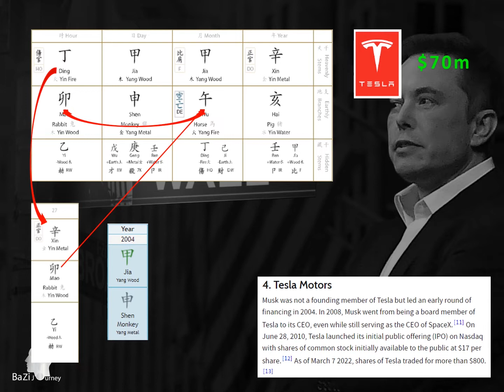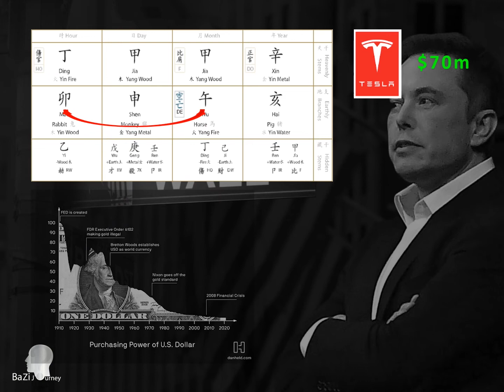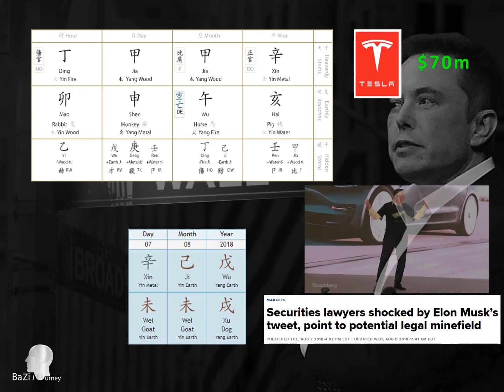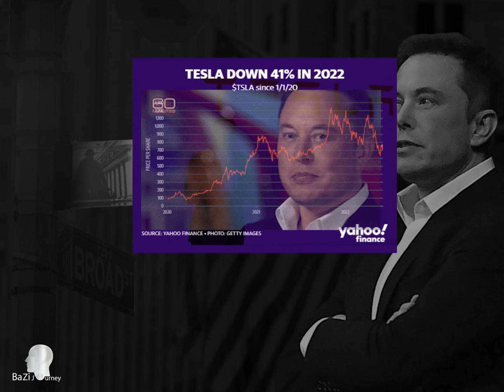Elon Musk – Paving the future of electric cars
Upcoming online classes :
7 – 8 Aug 2022 : Teaming of Gods – learn how to maximize the talents you have, to overcome your struggles, and rise like Elon Musk in 2 days.

Elon Musk is the CEO.  He is also the man behind the product design, engineering, and manufacturing of the cars.

This video describes his journey.